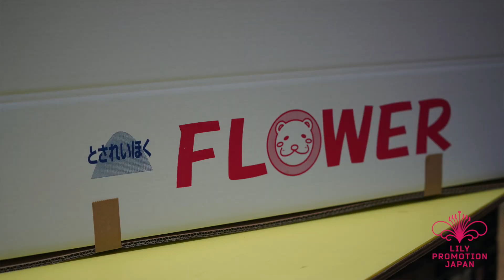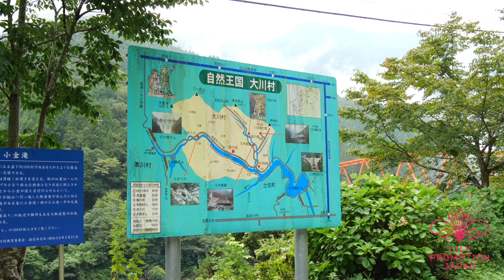「ユリで、思いを、つたえたい。」リリーアンバサダー山中 教夫さん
高知県土佐郡　土佐れいほくConfidence Flowerのリリーアンバサダー山中 教夫さんに、ユリのこと、お仕事のことをお聞きしました。

リリープロモーション・ジャパンは、日蘭のボランティアシステムにより参加団体加入各社から徴収された資金をもとに、日本でのユリ切花、ユリ球根の普及を行うために2012年1月に設立されたプロモーショングループです。

リリープロモーション・ジャパンは、生産者からエンドユーザーまで縦の関係を作り、力のあるまとまったプロモーション「リリーアンバサダープロジェクト」を2018年1月1日より実施いたします。

リリーアンバサダープロジェクト
・ミッション → ユリのファンを増やす。
・ビジョン → ユリに関わる全てのポジション（生産者、卸売会社、生花店）から、ユリの多面的な可能性、魅力を自ら発信する仕組みを作り、イベント、交流会、販売を通じ、ユリの物語を醸成していく。

リリーアンバサダーとは
・ユリの普及と発展のために見識を広め、ユリの多面的な魅力を伝える情熱を有するもの。
・SNS等で積極的にユリに関するポジティブな発信をするもの。

「ユリで、思いを、つたえたい。」
「なんでもない日に、ありがとう。」

2018年1月より、ユリの魅力を広く伝え、新たにユリのファンを作るため、全国の百合人が「リリーアンバサダープロジェクト」を始めます。
　オランダを始め、ニュージーランド、フランス、チリで育ったユリの球根は世界中に届けられ、その地で育ったユリの切花は世界の人々を魅了し続けています。現在100種類以上ものユリが品種登録され、今なおオランダでは日本原産のユリを元に新品種の開発が盛んに行われています。
古来、ユリに親しんできた日本では、格式ある特別な花として多く使われていますが、もっと日常的にユリを楽しむファンが増えるようにと、我が子のようにユリを育てる生産者、人とユリを繋ぐ市場や仲卸、ユリの楽しみ方を提案する生花店、美しくユリを魅せるフラワーデザイナー、そんなユリを誰よりも知る全国の百合人が、このプロジェクトに参加しました。

リリープロモーション・ジャパンが推薦し、駐日オランダ王国大使より認定されたリリーアンバサダーが、様々なフィールドで活動し発信するユリの世界をお楽しみください。

2017年10月27日駐日オランダ王国大使館 大使公邸で行われた発表認定式において44名のリリーアンバサダーが正式に認定されました。

2018年10月26日ニュージーランド大使館 大使公邸で行われた発表認定式において29名のリリーアンバサダーが正式に認定されました。

2019年10月25日駐日オランダ王国大使館 大使公邸で行われた発表認定式において27名のリリーアンバサダーが正式に認定されました。

「百合の花チャンネル」はユリ専門動画チャンネルです。百合の花の生産者　流通業者　お花屋さん　生け花、フラワーデザイナー、全てのユリ愛好家の皆様に役立つ情報を発信して参ります。

「百合の花チャンネル」は、日本でのユリ切花、ユリ球根の普及を行うために2012年1月に設立された「リリープロモーション･ジャパン」が運営します。

撮影＆映像編集：金藤公夫